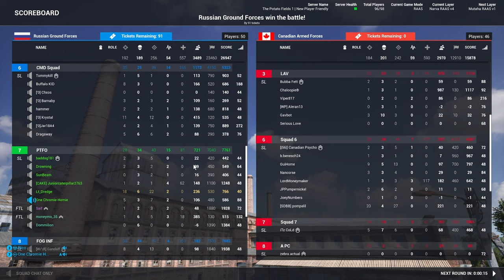Narva Hab Crushin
new job so no time for lvl 2 editing. narva is always a shit show, enjoy